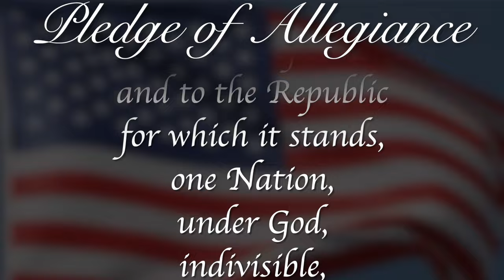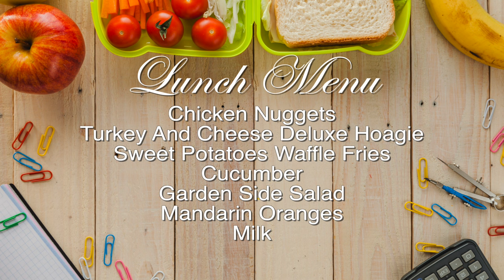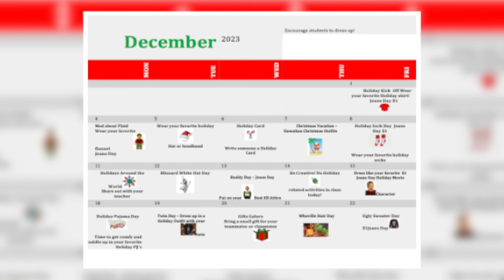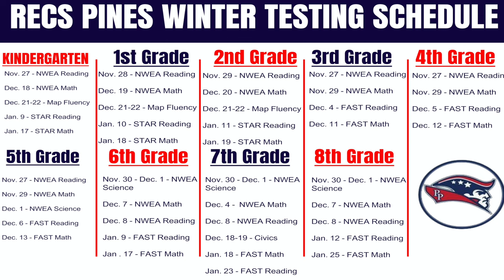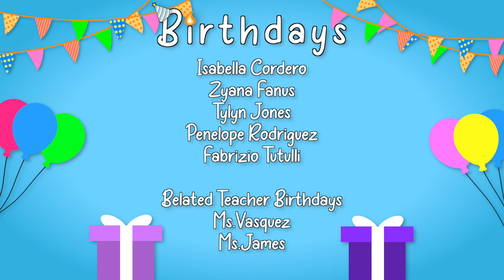Morning Announcements December 4th, 2023